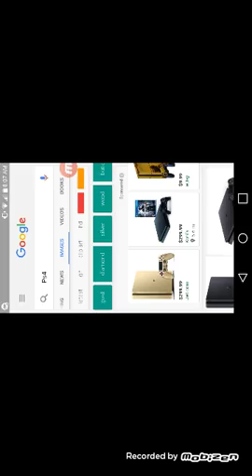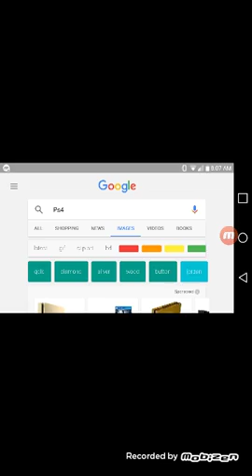Why the PS4 is Awesome(For Sony & their fans)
I'll explain why the PS4 is awesome.I do want a PS4 and another console i will do a video on.Also I recorded this on 9/11/17.Sorry if my voice is acting weird.